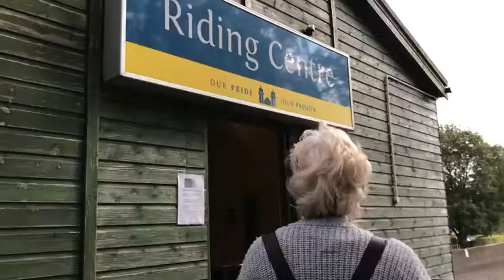Crieff Hydro - Polly Pony Session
Crieff Hydro couldn’t recommend higher! Fab quality hotel with so much fun activities rolled in for both young and old. Great taster session right next to the hotel building not miles to walk to like centre parcs!!!